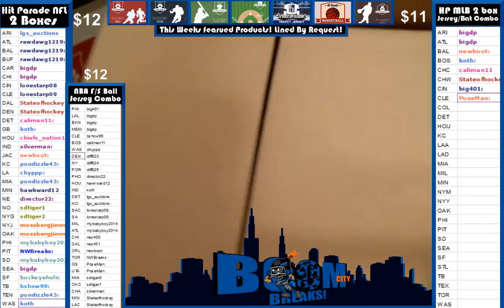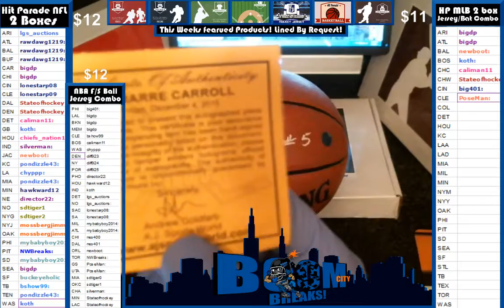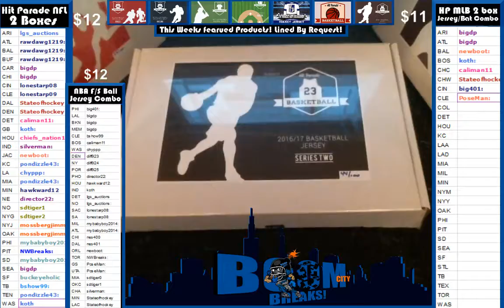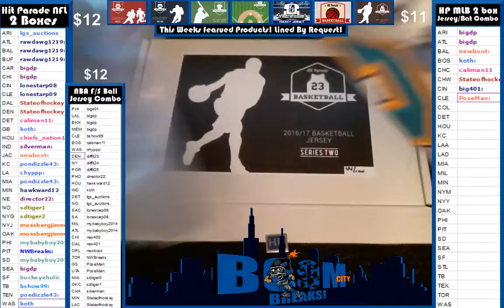2 3 17 Hit Parade NBA Ball and jersey break box #64 and 44 Carrol and Paul